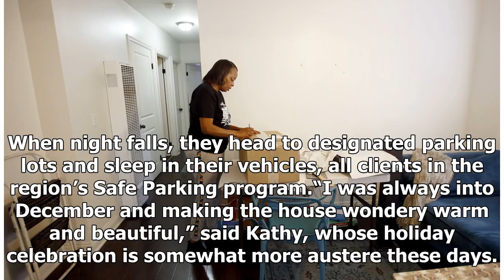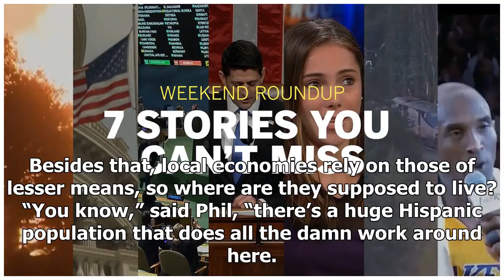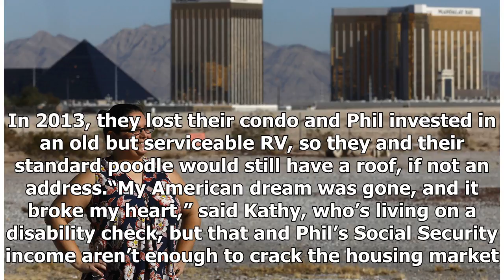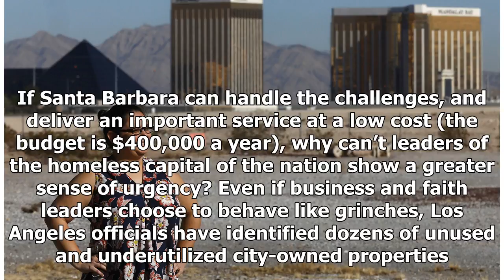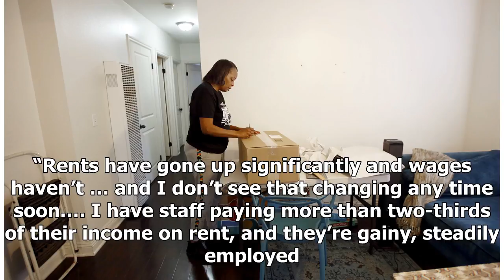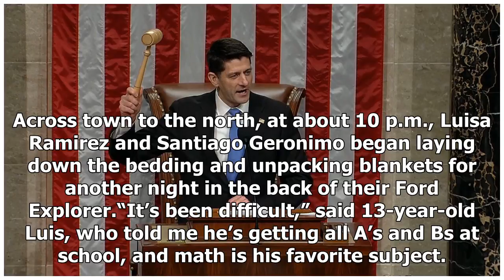Hot News - The spine in a car park between Santa Barbaras wealth is a kind of middle-class homeless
Hot News - Hot News - The spine in a car park between Santa Barbaras wealth is a kind of middle-class homelessness

Kathy is a senior citizen, Marva is a nurse, Santiago is a chef and Luis is an eighth-grade student. All of them live in Santa Barbara with one thing in common. When night falls, they head to designated parking lots and sleep in their vehicles, all clients in the region’s Safe Parking program.“I was always into December and making the house wondery warm and beautiful,” said Kathy, whose holiday celebration is somewhat more austere these days. “I’ve got some little lights on the ceiling of the RV...